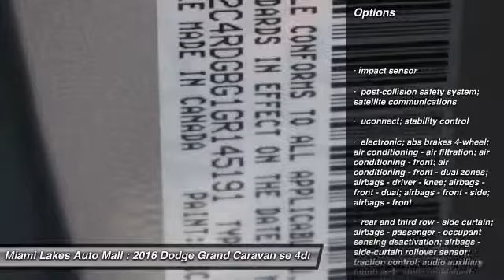2016 Dodge Grand Caravan Miami Lakes FL J6P45191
2016 Dodge Grand Caravan SE

16600 NW 57th Ave.

Don't miss this 2016 Dodge Grand Caravan. It's equipped with Automatic transmission and features a light arctic gray exterior. With  miles, You'll want to take this se 4dr mini-van home. Make a great choice today.